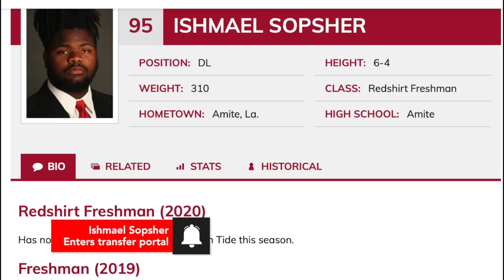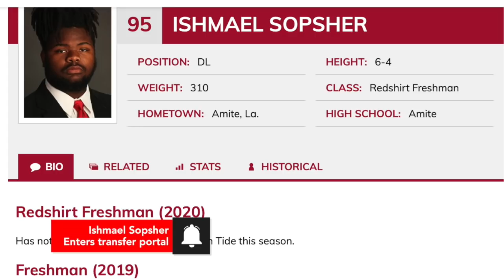Ishmael Sopsher enters NCAA transfer portal